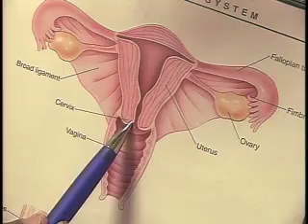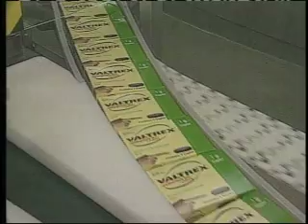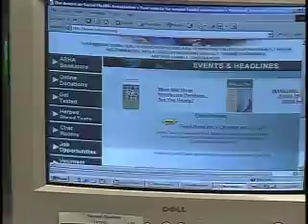STIs: HPV & Herpes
A UNC-TV segment on HPV and herpes' prevalence in North Carolina, produced by UNC at Chapel Hill students.